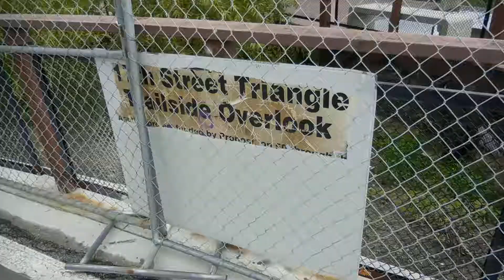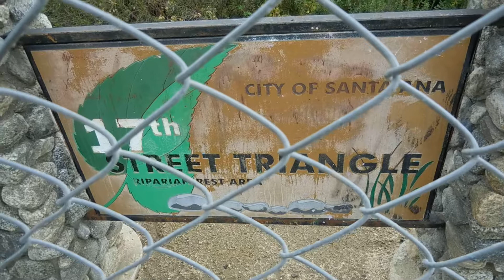SANTA ANA RIVER after the storm! In Santa Ana,Ca. + a burned out bridge next to it. WHOA! 2-15-19